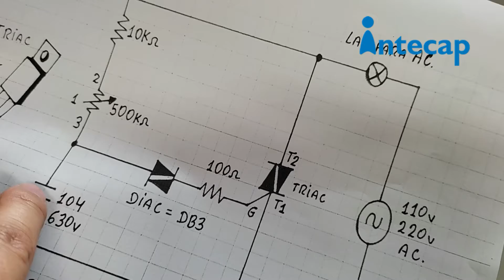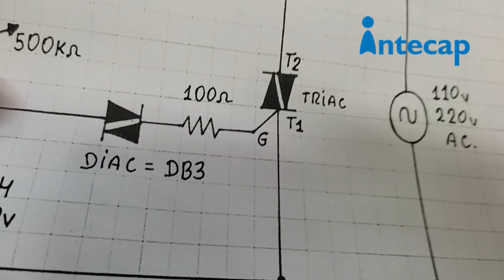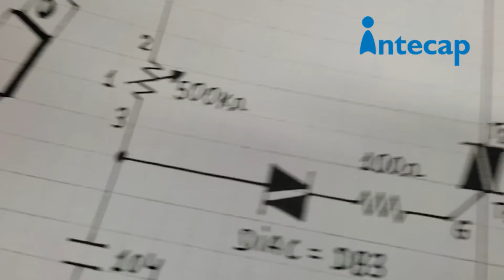Como realizar la conexión de un dimmer electrónico